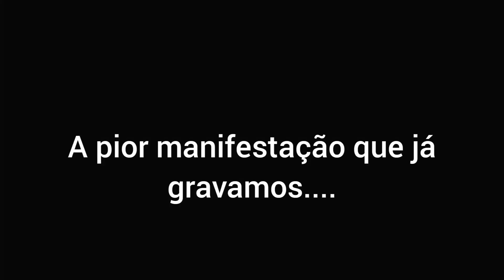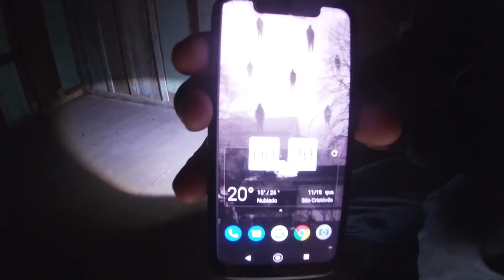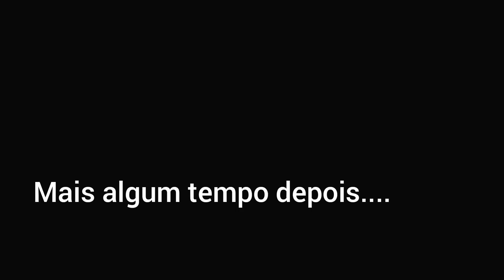A PIOR NOITE DA NOSSAS VIDAS..*entidade maligna nos atacou violentamente*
SALVE GALERA!!! SOMOS TRÊS JOVENS A PROCURA DE EMOÇÃO VAMOS ENTRAR EM LUGARES ABANDONADOS E SUPOSTAMENTE ASSOMBRADOS E VAMOS GRAVAR TUDO PARA VOCÊS..TMJ